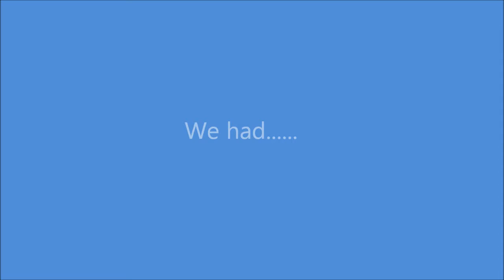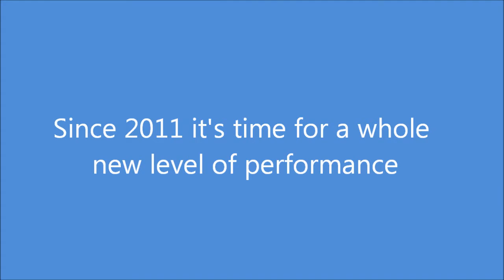Trailer Brazilian Waxx & The Beaver @ IJFC 15-12-12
Ja ja het is zover, Brazilian Waxx & The Beaver komen op Zaterdag 15 December huishouden in de kantine van IJFC.